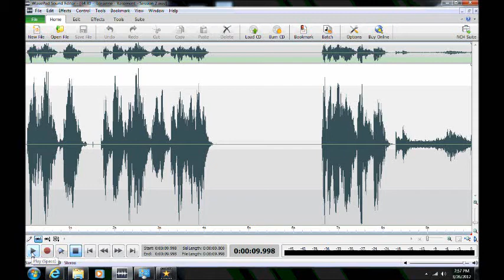Ghost/Haunting/EVP in Anne Arundel County, Maryland ("Lorraine")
EVP ("Lorraine") captured by Maryland Paranormal Research at a private residence in Arnold, Maryland on 20 Nov 2011. Disembodied voices respond to client's query as to what spirit had pulled a visitor's hair. A possible female voice briefly replies and is soon followed by male voice that seems to identify the entity as "Lorraine."